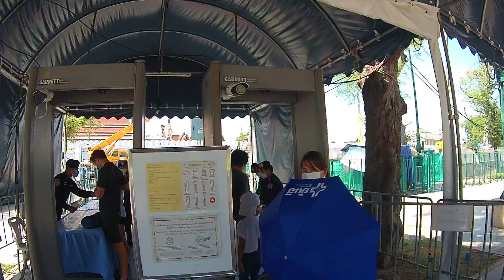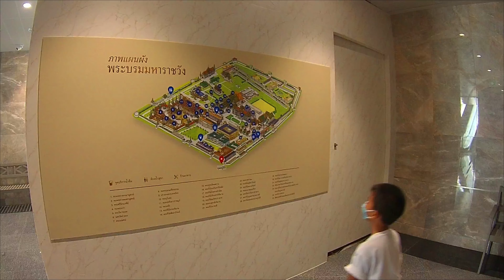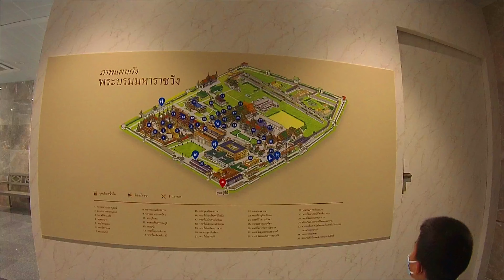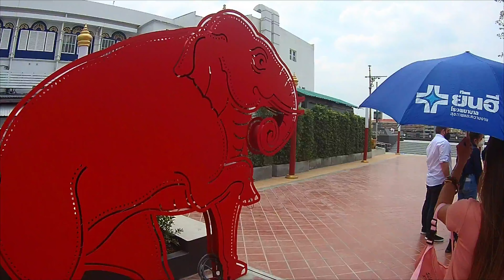วัดพระแก้ว ” The Temple of the Emerald Buddha ”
วัดพระแก้ว ” The Temple of the Emerald Buddha ” และพระบรมมหาราชวังเรียกว่า ” The Grand Palace “
วัดพระศรีรัตนศาสดาราม หรือที่เรียกกันทั่วไปว่า วัดพระแก้ว เป็นวัดที่พระบาทสมเด็จพระพุทธยอดฟ้าจุฬาโลกมหาราชโปรดเกล้าฯ ให้สร้างขึ้นในพร้อมกับการสถาปนากรุงรัตนโกสินทร์ พ.ศ. 2325 เป็นวัดในพระบรมมหาราชวังเช่นเดียวกับวัดพระศรีสรรเพชญ์ ซึ่งเป็นวัดในพระราชวังหลวงในสมัยอยุธยา และมีพระราชประสงค์ให้วัดพระศรีรัตนศาสดารามเป็นที่ประดิษฐาน พระพุทธมหามณีรัตนปฏิมากร และเป็นสถานที่ทรงบำเพ็ญพระราชกุศล วัดพระศรีรัตนศาสดารามเป็นวัดที่ไม่มีพระสงฆ์จำพรรษาอยู่ เพราะมีแต่ส่วนพุทธาวาสไม่มีส่วนสังฆาวาส

ภายในวัดพระศรีรัตนศาสดารามมีอาคารสำคัญและอาคารประกอบเป็นจำนวนมาก จึงแบ่งกลุ่มอาคารออกเป็น 3 กลุ่ม ตามตำแหน่งและความสำคัญ ดังนี้ กลุ่มพระอุโบสถ เป็นกลุ่มที่มีความสำคัญสูงสุด มีพระอุโบสถเป็นอาคารประธานซึ่งเป็นที่ประดิษฐานพระพุทธมหามณีรัตนปฏิมากร ล้อมรอบด้วยศาลาราย พระโพธิ์ธาตุพิมาน หอราชพงศานุสรณ์ หอราชกรมานุสรณ์ หอระฆัง และหอพระคันธารราษฎร์